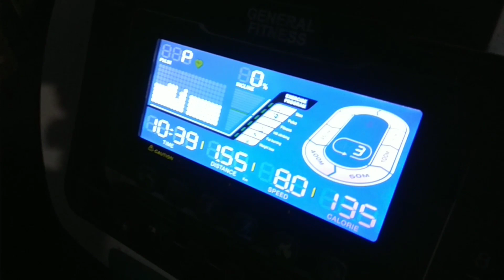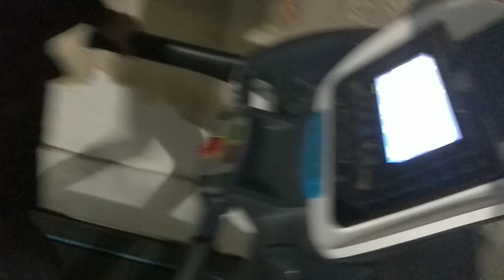Beshariq tumanida Fitnes klub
Ассалому а дуслар хаммаларинга Узбекистондан салом доимо сог омон булинглар Кахрамон тел.975965958.